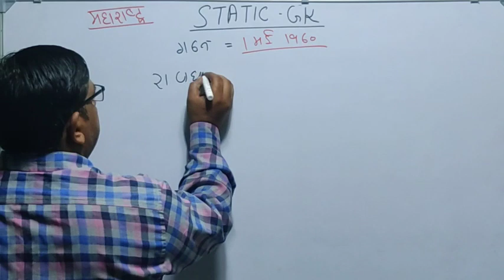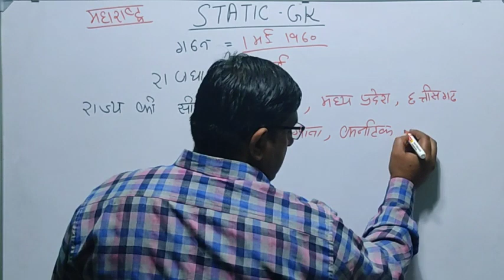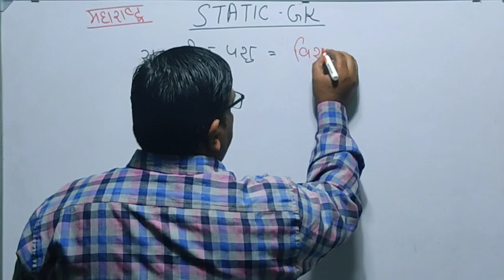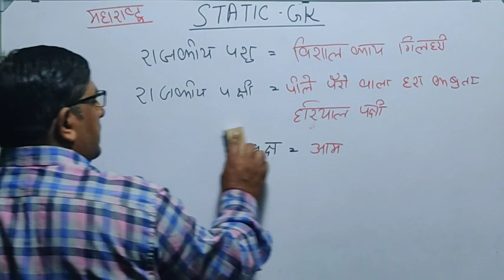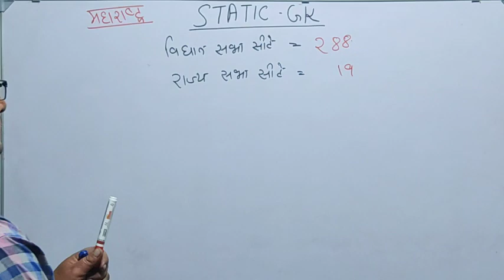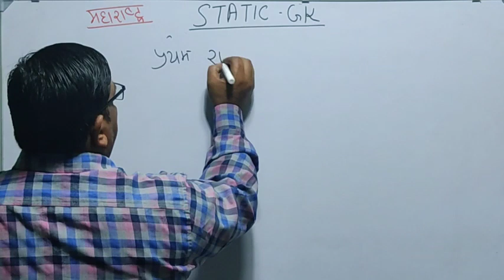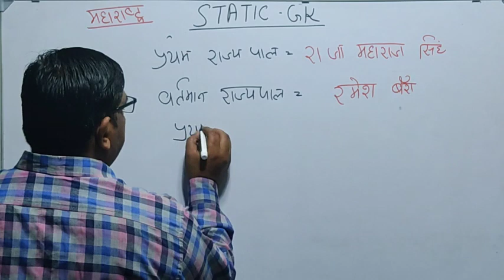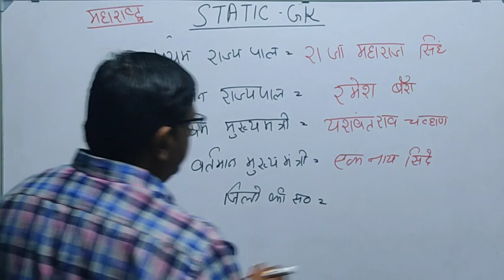STATIC GK For All Competition Exams india indian education upp uppet study all ₹uppet #